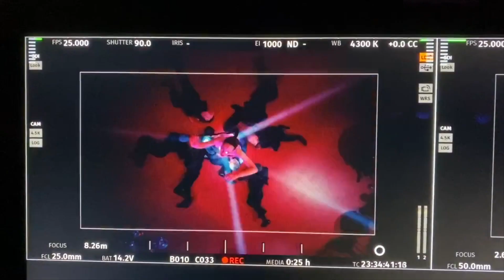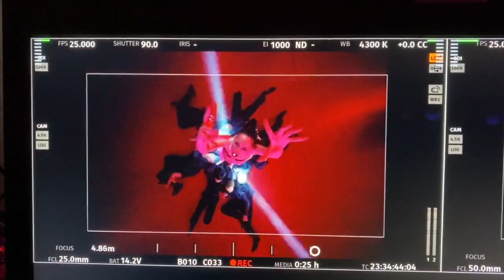THE HARDKISS vlog 71 - Мюзикл РИТМ. Backstage